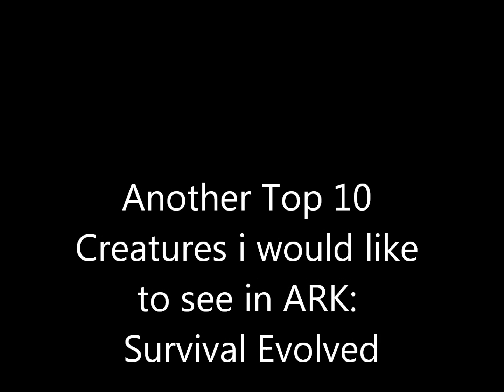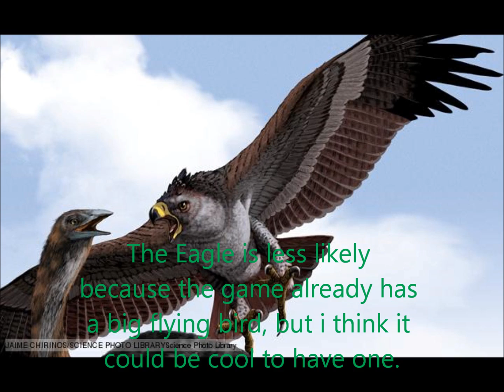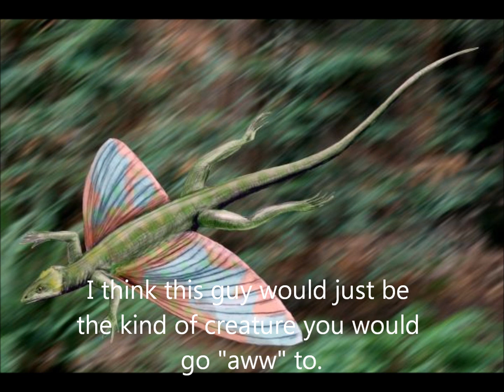Another Top 10 Creatures i want to see in ARK Survival Evolved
A sequel to the first Video
Edit: Only one of these (The entelodont) was actually added into the game.